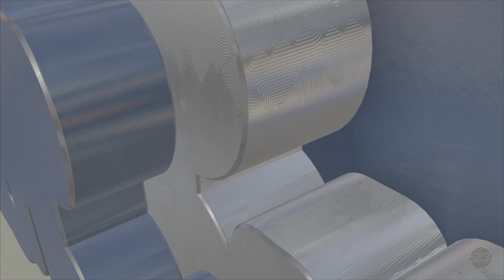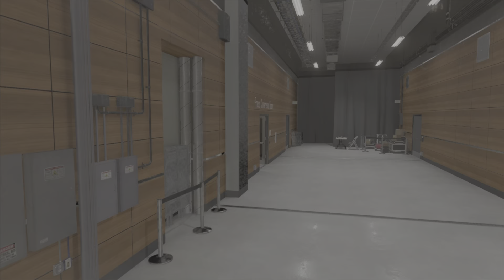The Franchise Ep21